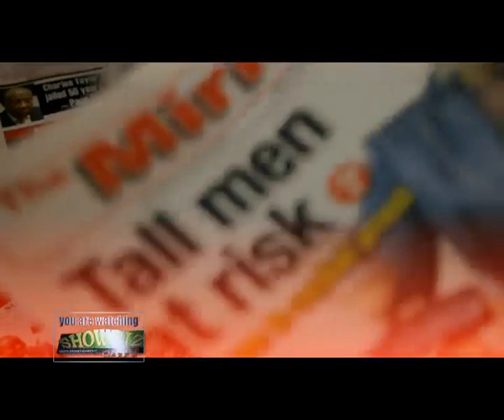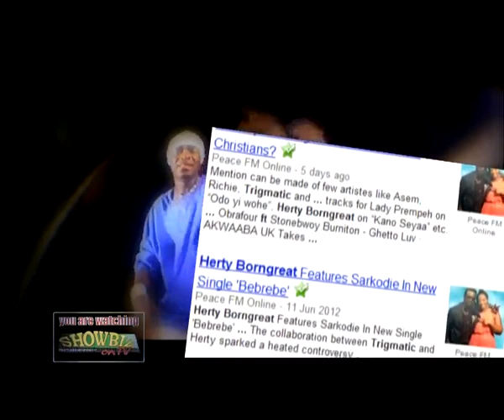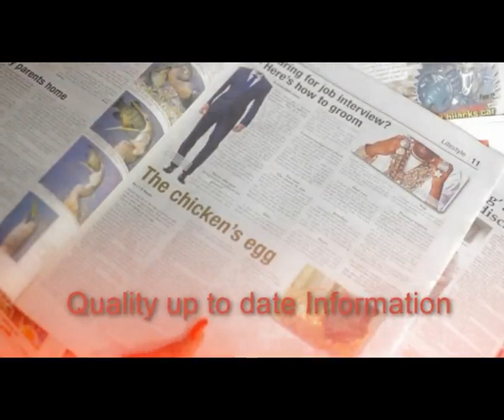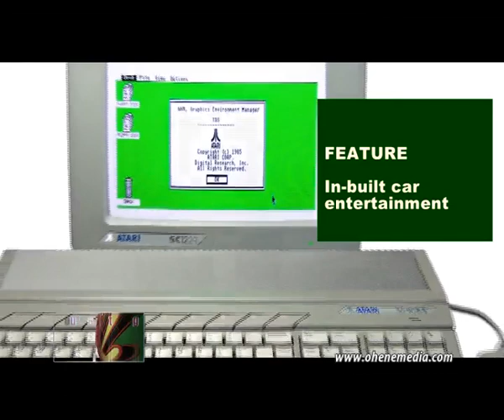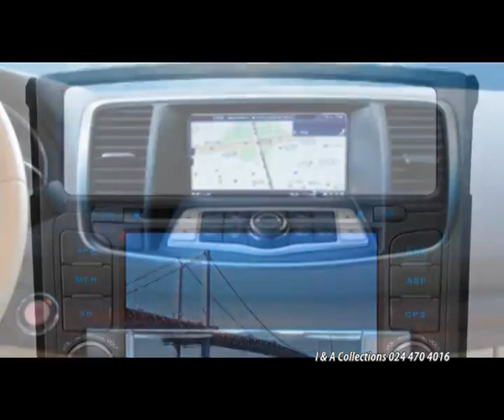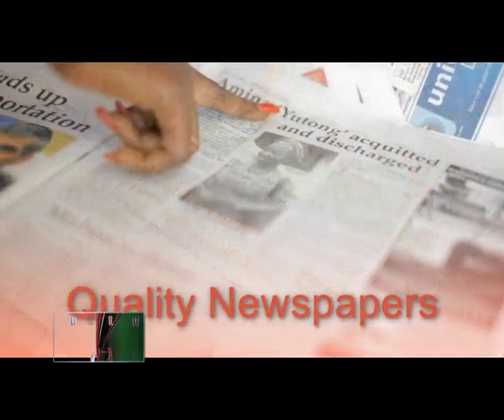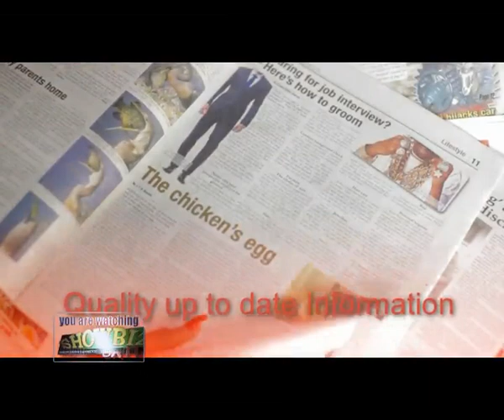Graphic Showbiz tv episode 5 x264